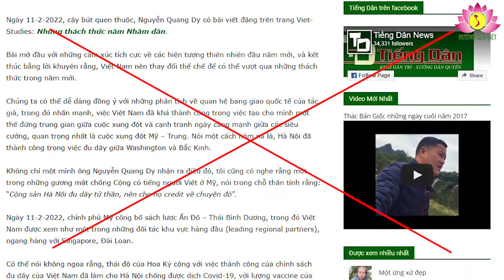Không thể phủ nhận vai trò lãnh đạo Nhà nước và xã hội của Đảng Cộng sản Việt Nam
Lật đổ sự lãnh đạo Đảng Cộng sản Việt Nam và chế độ dân chủ xã hội chủ nghĩa Việt Nam là một chiến lược của các thế lực chống cộng cực đoan, phản động. Để thực hiện chiến lược này, chúng thường có những video clip, hình ảnh, bài viết phản ánh sai sự thật, vu cáo, bôi nhọ Đảng Cộng sản, chế độ, đất nước, con người Việt Nam với tần xuất ngày càng tăng. Ví dụ điển hình là vào trung tuần tháng 02/2022, trên trang facebook phản động có tên là Tiếng Dân News có bài viết: “Thách thức nghiêm trọng nhất của Việt Nam là Đảng Cộng sản” của Jackhammer Nguyễn với nội dung chủ yếu cho rằng “Hà Nội đã thành công trong việc đu dây giữa Washington và Bắc Kinh”, “Đảng Cộng sản đã dẹp luôn những tổ chức dân sự ít màu sắc chính trị quyền lực và tống giam trái phép những người đối kháng của chế độ” và được không ít những tổ chức, cá nhân “cùng hội cùng thuyền” tán thưởng, lăng xê(!)

Xin thưa rằng, sự lãnh đạo Nhà nước và xã hội của Đảng Cộng sản Việt Nam có cơ sở chính trị, pháp lý và xã hội vững chắc. Là một đảng chính trị mang bản chất giai cấp công nhân, nhân lao động và dân tộc sâu sắc, đại diện cho quyền và lợi ích của giai cấp công nhân, nhân dân lao động và cả dân tộc, nên lợi ích của Đảng Cộng sản Việt Nam không có lợi ích nào khác ngoài lợi ích của giai cấp công nhân, nhân dân lao động và toàn thể dân tộc. Điều này được ghi rõ trong Cương lĩnh, điều lệ và đường lối của Đảng Cộng sản Việt Nam qua các thời kỳ, giai đoạn phát triển của dân tộc Việt Nam. Điều 4, Hiến pháp nước Cộng hoà xã hội chủ nghĩa Việt Nam ghi rõ: “1. Đảng Cộng sản Việt Nam – Đội tiên phong của giai cấp công nhân, đồng thời là đội tiên phong của Nhân dân lao động và của dân tộc Việt Nam, đại biểu trung thành lợi ích của giai cấp công nhân, nhân dân lao động và của cả dân tộc, lấy chủ nghĩa Mác – Lênin và tư tưởng Hồ Chí Minh làm nền tảng tư tưởng, là lực lượng lãnh đạo Nhà nước và xã hội; 2. Đảng Cộng sản Việt Nam gắn bó mật thiết với Nhân dân, phục vụ Nhân dân, chịu sự giám sát của Nhân dân, chịu trách nhiệm trước Nhân dân về những quyết định của mình; 3. Các tổ chức của Đảng và đảng viên Đảng Cộng sản Việt Nam hoạt động trong khuôn khổ Hiến pháp và pháp luật”.

Thực tế cho thấy, từ năm 1930 đến nay, dưới sự lãnh đạo của Đảng Cộng sản Việt Nam, nhân dân Việt Nam đã đoàn kết đứng lên đấu tranh thực hiện khát vọng: giải phóng dân tộc, giải phóng giai cấp, giải phóng con người khỏi mọi sự áp bức, bất công và đã giành được những thành tựu to lớn, có ý nghĩa lịch sử, được cả thế giới loài người ghi nhận. Ngày nay, dưới sự lãnh đạo của Đảng Cộng sản Việt Nam, đất nước Việt Nam là một quốc gia độc lập, thống nhất, được quản lý, điều hành bằng Hiến pháp và pháp luật; nhân dân được sống trong môi trường hoà bình, tự do mưu sinh theo quy định của pháp luật. Các quyền của người dân Việt Nam, về chính trị, kinh tế, văn hoá, xã hội; các quyền được sống, làm việc, phát triển, bảo vệ, giáo dục, an sinh xã hội,… được bảo đảm ngày càng tốt hơn. Nhân dân Việt Nam luôn tin tưởng vào sự lãnh đạo của Đảng, sử quản lý, điều hành của Nhà nước, sự quản trị của Chính phủ, đoàn kết, hăng say lao động, sản xuất làm giàu cho chính mình, gia đình và xã hội. Việt Nam đã thoát khỏi nước nghèo, chậm phát triển, trở thành nước phát triển mức trung bình, đời sống vật chất, tinh thần của mọi tầng lớp nhân dân ngày càng tốt hơn.